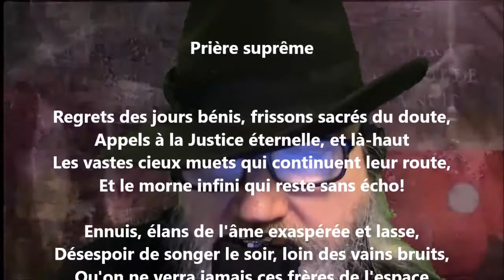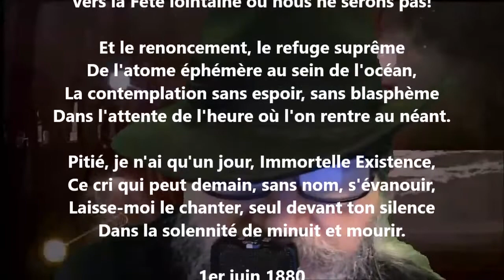Prière suprême - Jules Laforgue lu par Yvon Jean